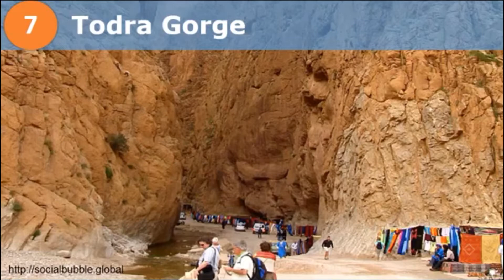Top 10 beautiful places in Morocco 🇲🇦